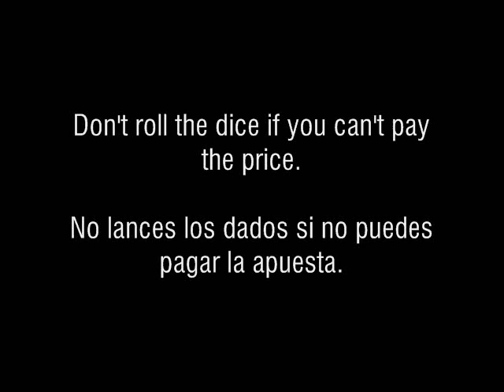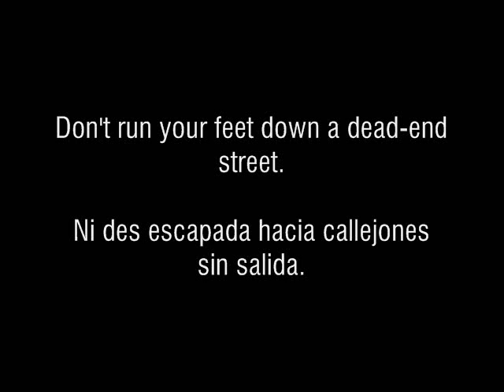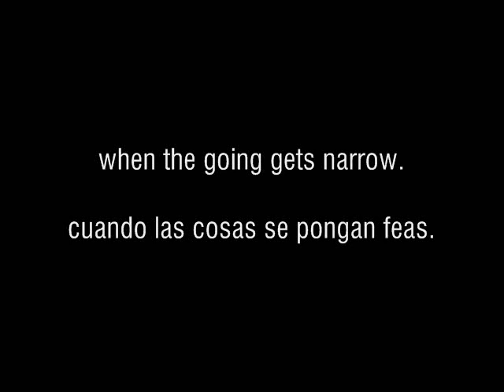Baretta Theme (subtítulos en inglés y español)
Sammy Davis Jr. y el tema de la serie televisiva Baretta.